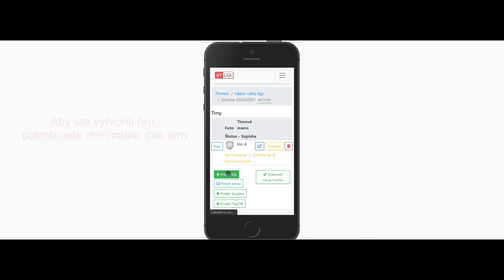Ako pridať tím do sezóny | MY LIGA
V tomto videu sa vysvetľuje ako pridať tím do sezóny. Ako ovládať všetky funkcie stránky, štatstiky, zápasy, výsledky atď...
Pozrite si ďalšie videá a oboznámte sa so základnými funkciami stránky.